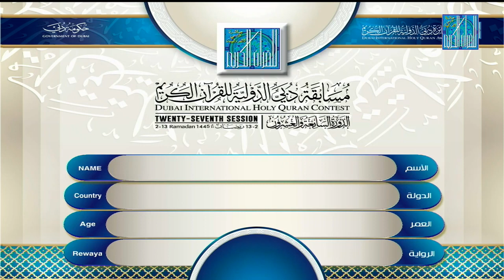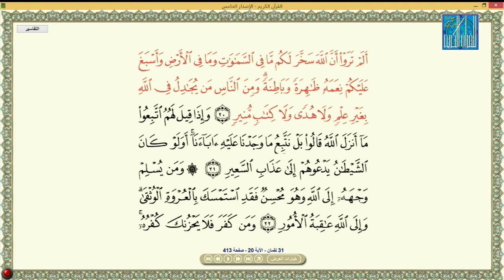MUHAMMAD KHAN Trinidad and Tobago محمد خان ترينيداد وتوباغو